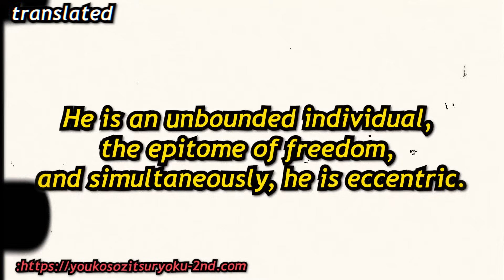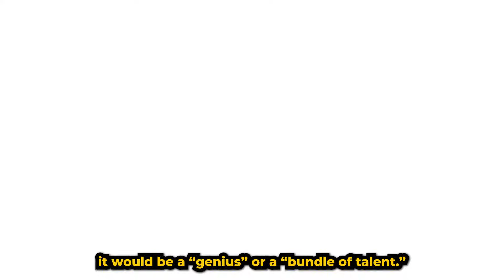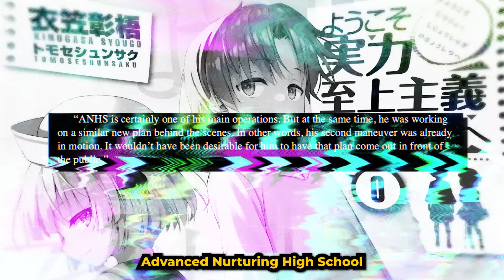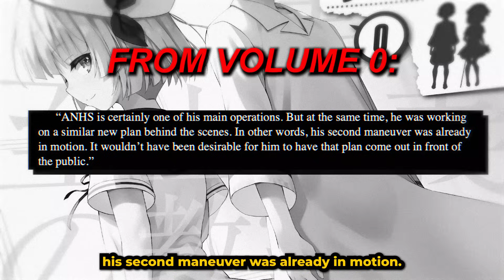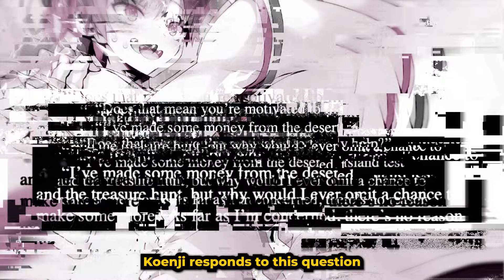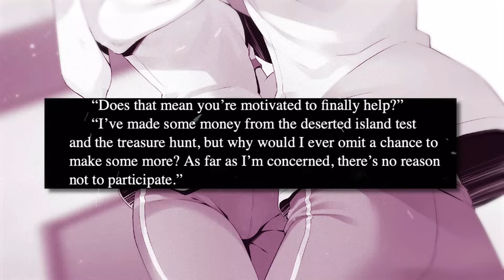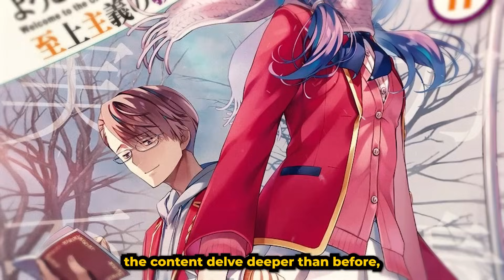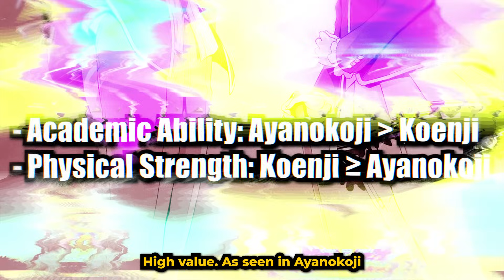What is Koenji's True Goal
Ayankoji Kiyotaka can not hold a grasp on Koenji Rokusuke. His Identity and goals have been ambiguous ever since his first appearance. Also, due to the events that have been happening everyone has been wondering what Ayanokoji vs Koenji will really turn out like. I have a TRUE answer for the people who want to know something about this topic.

To get the full translation of this volume, join Royal MTL's Discord Server
Video also teaches you more about Classroom of the Elite.

A review, an analysis, a video essay.  Which has the best characters like Ayanokoji Kiyotaka, Ryuen Kakeru, Ichinose Honami, Koenji and Sakayanagi Arisu. A video on Classroom of the Elite and its characters. From Classroom of the Elite which was made by Syougo Kinugasa.

0:00 - Koenji's Potential
2:00 - How did he acquire his skills?
4:40 - Koenji x Mii-chan Talk ①
5:48 - Koenji's Childhood
7:44 - The "Koenji Concern"
9:12 - Koenji x Mii-chan Talk ②
10:13 - Koenji's Goal
12:25 - Is he aiming for Class A?
16:38 - Koenji vs Ayanokoji
18:07 - why?

classroom of the elite year 2
cote year 2 volume 9
cote year 2 volume 9.5
cote year 2 volume 10
cote year 2 volume 11
classroom of the elite year
Koenji vs Ayanokoji
Koenji Rokusuke
Horikita Suzune
Karuizawa Kei
Shiina Hiyori